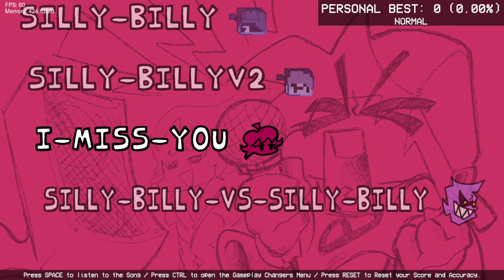Friday Night Funkin' Vs Silly Billy but Minecraft V2 Mod (FNF/Mod/Hard)